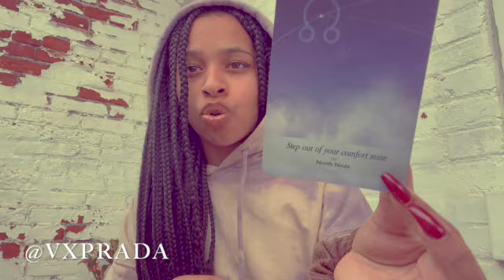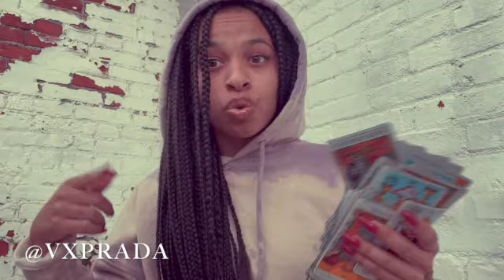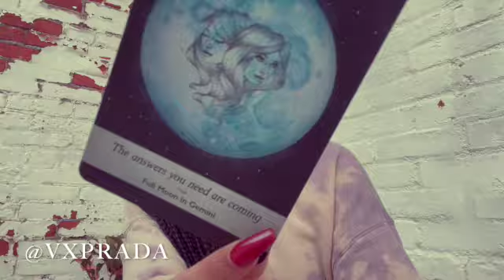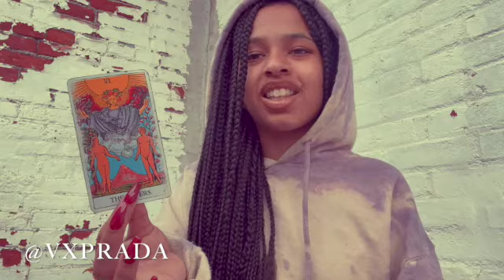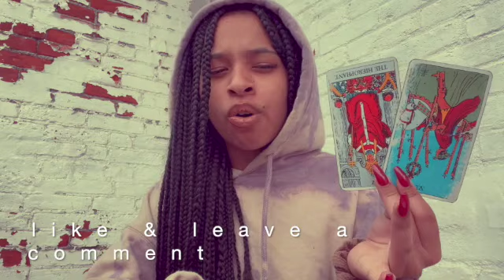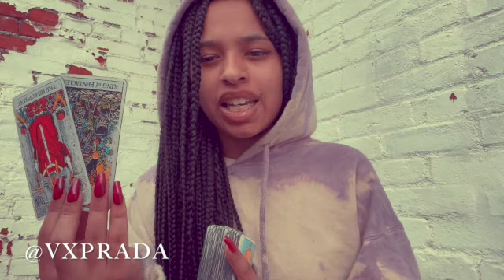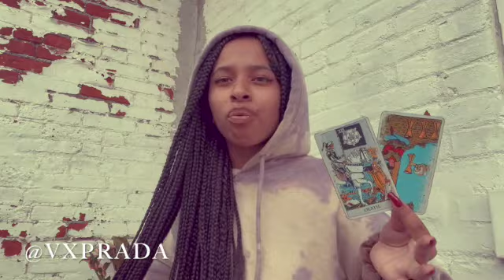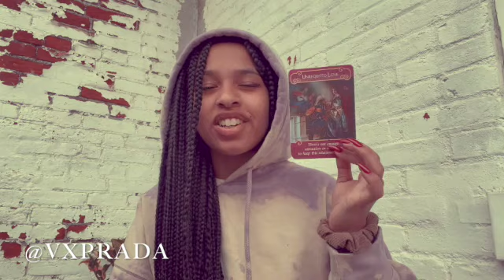♉️ TAURUS (SEPT 15-30TH) REAL TALK.. SOMEONE IS NOT READY TO COMMIT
Can resonate with Sun, moon, rising or venus in TAURUS. Sidereal or Tropical